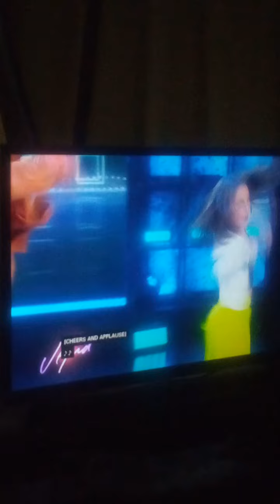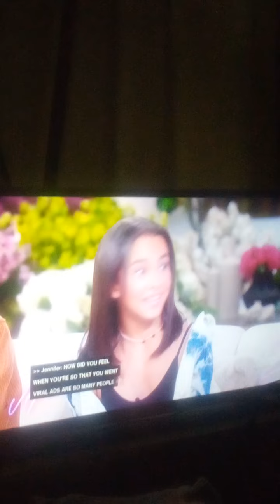Jennifer Hudson Show Viral Dancers Miriandrea Villegas And Teacher Phil Wright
Jennifer Hudson Show Interviews Viral Dancers Miriandrea Villegas
And Teacher Phil Wright